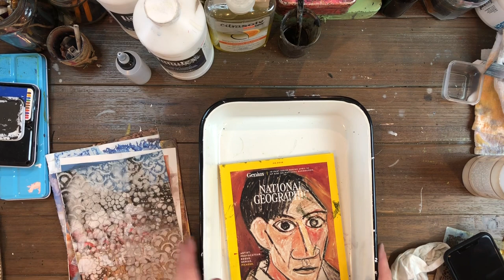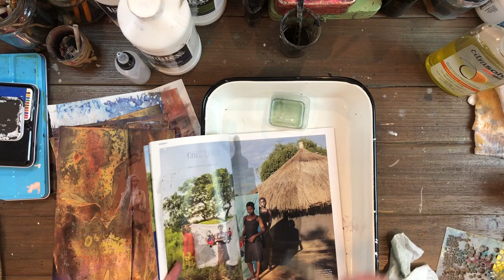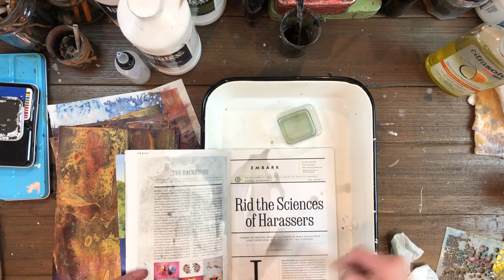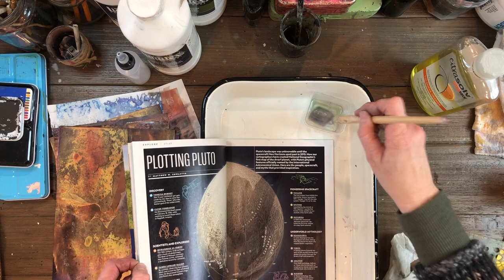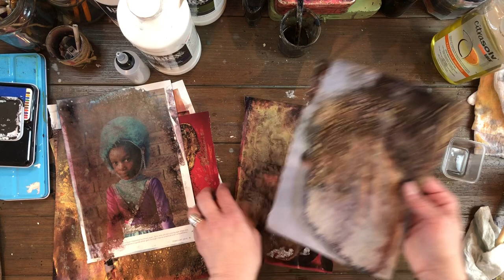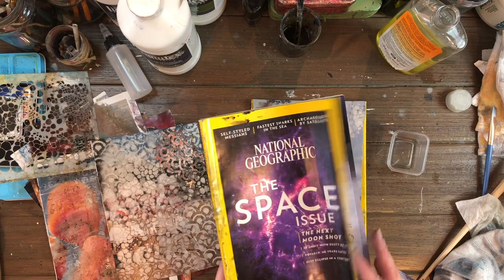Citra Solv Altered Magazine Pages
Make awesomely cool collage papers using Citra Solv, stencils and Nat Geo magazine pages.

Materials Used:
Citra Solv (orange solvent)
National Geographic Magazines
A tray and some brushes
Stamps and Mark Making Tools
Stencils